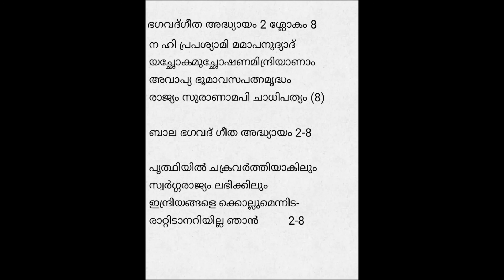Bala Bhagavad Gita Chapter 2 Shloka 8 with lyrics of both sanskrit and malayalam shlokas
ഭഗവദ് ഗീത സാംഖ്യയോഗം ശ്ലോകം 8
ന ഹി പ്രപശ്യാമി മമാപനുദ്യാദ്
യച്ഛോകമുച്ഛോഷണമിന്ദ്രിയാണ‍ാം
അവാപ്യ ഭൂമാവസപത്നമൃദ്ധം
രാജ്യം സുരാണാമപി ചാധിപത്യം (8)

ബാല ഭഗവദ് ഗീത അദ്ധ്യായം 2 ശ്ലോകം 8

പൃത്ഥ്വിയിൽ ചക്രവർത്തിയാകിലും
സ്വർഗ്ഗരാജ്യം ലഭിക്കിലും
ഇന്ദ്രിയങ്ങളെ ക്കൊല്ലുമെന്നിട-
രാറ്റിടാനറിയില്ല ഞാൻ

ഭൂമിയില്‍ ശത്രുക്കളില്ലാത്തതും സമൃദ്ധിയുള്ളതുമായ രാജ്യവും ദേവന്മാരുടെ മേല്‍ പോലും ആധിപത്യവും ലഭിച്ചാലും ഇന്ദ്രിയങ്ങളെ ശോഷിപ്പിച്ചു കൊണ്ടിരിക്കുന്ന എന്റെ ദുഃഖത്തെ അകറ്റുന്ന യതൊന്നും ഞാന്‍ കാണുന്നില്ല.